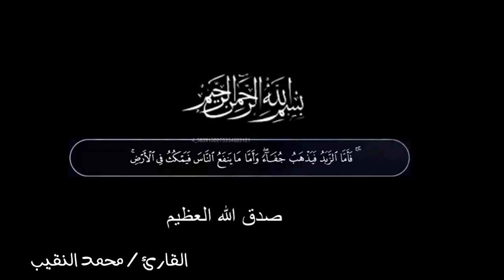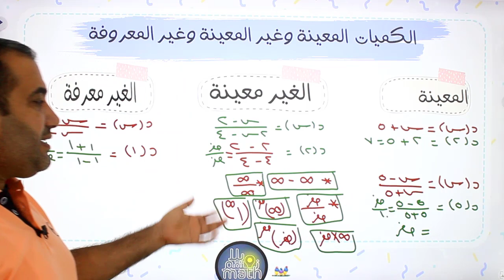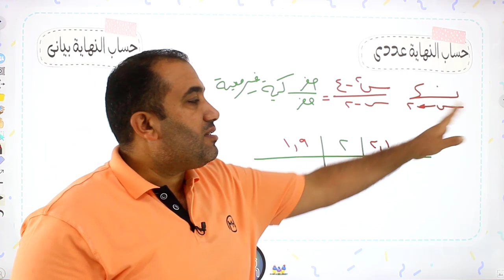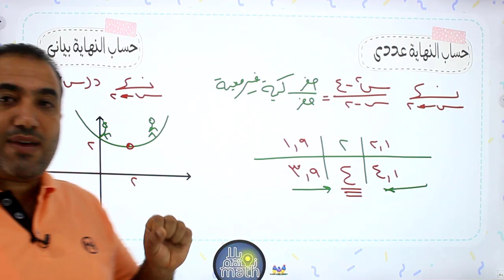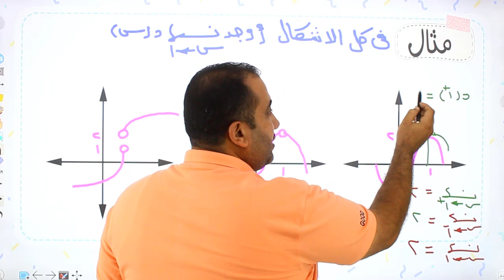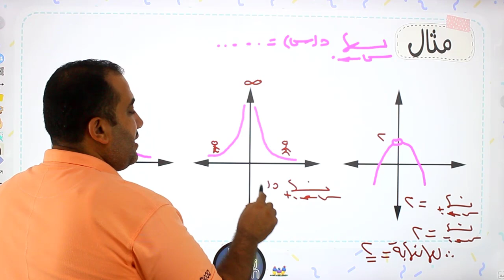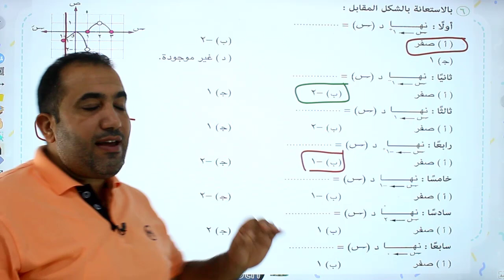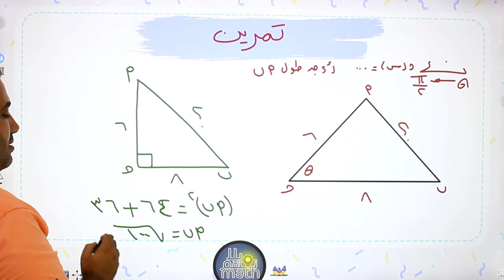تفاضل الصف الثانى الثانوى - تقدير النهايات بيانيا - ( علمى وادبى ) 2024